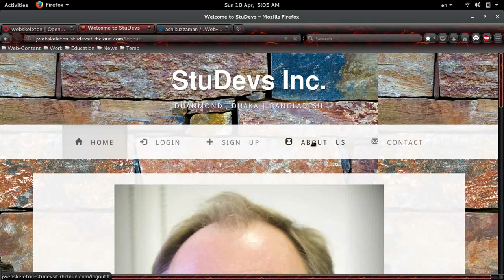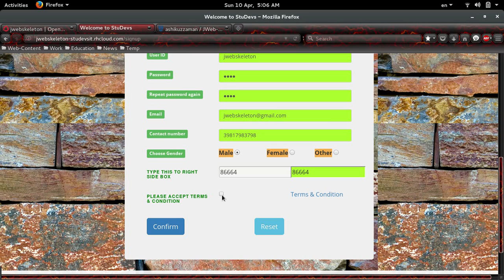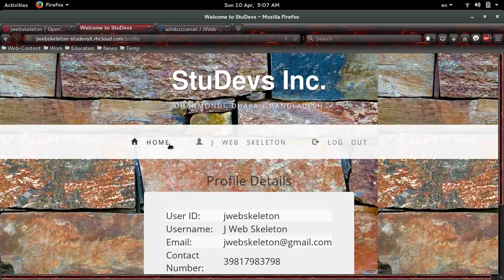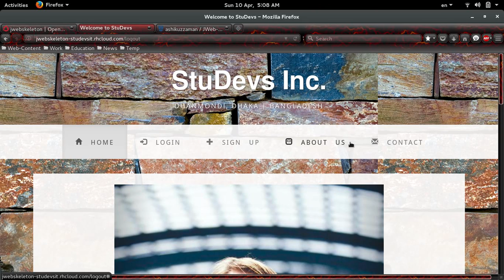How to deploy java web application ( *.war file ) in OpenShift (Redhat Cloud)(Bengaly) : Part - 2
OpenShift is a cloud server provided by RedHat. Anyone can easily deploy her/his web application to this cloud server. In this video i tried to describe shortly how to deploy a java web application in OpenShift cloud server.

Here, i used OpenSUSE as my Operating System, SSH (deploying war) NetBeans for java IDE and BitBucket as git repository.

To deploy a web application in OpenShift we have to follow this steps:

1. Create An OpenShift Account.
2. Create An Empty Tomcat 7 v_2 Project and add mysql database to the project.
3. Generate SSH private and public key on your PC.
 ssh-keygen -t dsa
4. Copy both private and public keys to "/home/user/.ssh/" directory.
 cp key /home/user/.ssh/key
 cp key /home/user/.ssh/key.pub
5. Create a java web application with spring,hibernate,bootstrap etc.
6. Build your project and rename your *.war file to ROOT.war.
7. Export your database file and export it to OpenShift database.
8. Copy your ROOT.war file by secure shell copy to OpenShift's
 "app-root/dependencies/jbossews/webapps/" directory.
 scp ROOT.war SSH_URL:app-root/dependencies/jbossews/webapps/
9. Login to Cloud Container using secure shell.
 ssh SSH_URL
10. Restart your server and wait sometime.
 ctl_all restart

[NB: After Restarting the server please wait sometime for starting your server properly .]